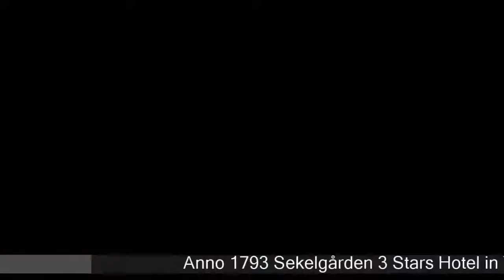Anno 1793 Sekelgården - Ystad Hotels, Sweden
Anno 1793 Sekelgården 3 Stars Hotel in Ystad, Sweden Within US Travel Directory One of our top picks in Ystad. This property is 5 minutes walk from the beach. The family-owned Anno 1793 Sekelgården is housed in a 17th-century building in central Ystad. It offers free Wi-Fi, free sauna use and individually decorated rooms, just 300 m from the harbour and beach. All rooms at Sekelgården include a flat-screen cable TV and a private bathroom with bath or shower.
 The rooms display both old-fashioned and contemporary styles.
 Sekelgården’s charming, rustic restaurant features its own microbrewery.
 A buffet breakfast is served every morning.
 Bicycles can be rented on site.
Both St.
 Maria Church and the Ystad Theatre are 150 m from the hotel, while Ystad Art Museum is a 7-minute walk away.

Hotels Located in  :
Location in : Långgatan 18, 271 23 Ystad, Sweden